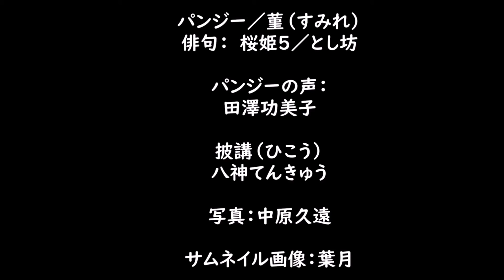2021年4月24日『菫・パンジー／とし坊＆桜姫５』 俳句LOVE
季語　　菫（すみれ）／　パンジー　　・春　(植物）
菫は春、濃い紫色の花をさかせる。その小ささをめでて、夏目漱石は「菫ほどな小さき人に生まれたし」と詠んだ。花の形が、大工道具の「墨入れ」に似ていることから「すみれ」の名がついたという。
別称として、菫草、花菫、紫花地丁、相撲取草、相撲花、一夜草　など。

また、パンジー(三色菫）は、洋風の花として知名度が高いのだが、いまだに菫の傍題としている歳時記が多い。
今回はパンジーの仲間のヴィオラの写真を使いました。

写真：　中原久遠

ナレーション：　八神てんきゅう